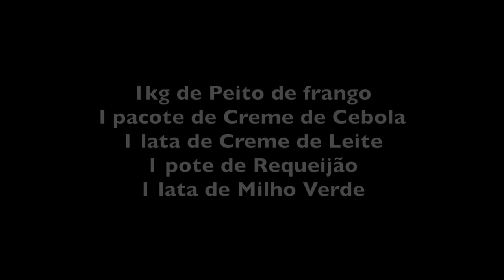O FRANGO DE PREGUIÇOSO DA ALEXANDRINA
INGREDIENTES

1kg de Peito de frango
I pacote de Creme de Cebola
1 lata de Creme de Leite
1 pote de Requeijão
1 lata de Milho Verde

Cortar o peito do frango em pedaços.
Em uma tigela misturar o Creme de cebolas ao frango.
Juntar o creme de leite e o requeijão e mexer bem.
Adicionar a lata de milho sem água!

Levar ao forno por meia hora ou até dourar.

Bom Apetite!